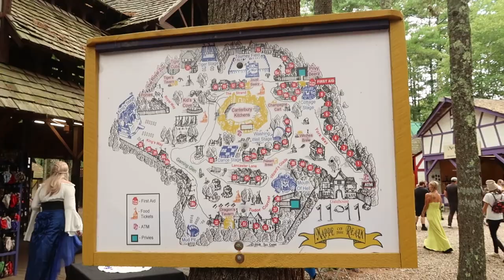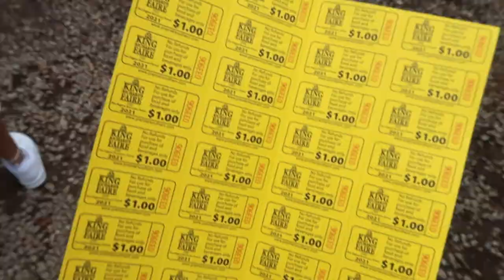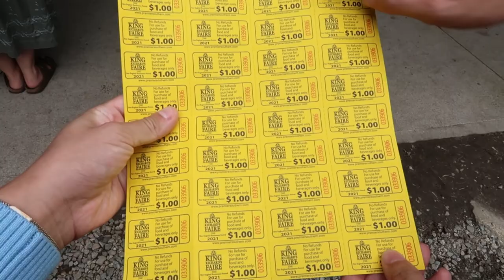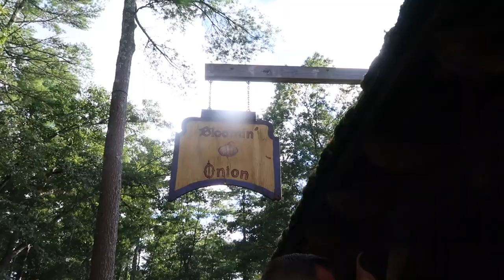King Richard's Faire 2021 !!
sept 2021 vlog, my first time at the renaissance faire!

more vlogs to come, still catching up~